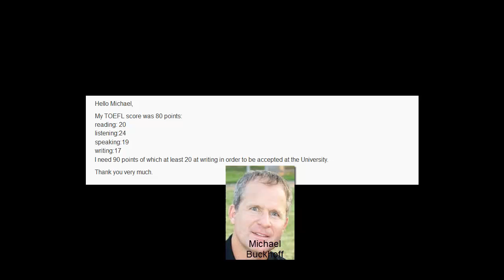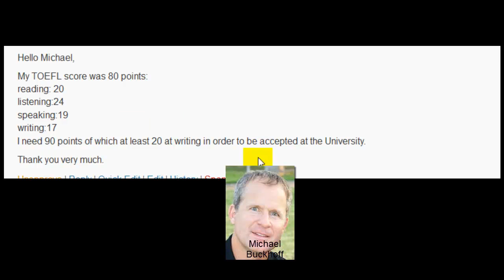Online TOEFL Course Comments to ML: I need to go from 80 to 90, with 20 minimum score on writing.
Hello Michael,

My TOEFL score was 80 points:
reading: 20
listening:24
speaking:19
writing:17

I need 90 points of which at least 20 at writing in order to be accepted at the University.